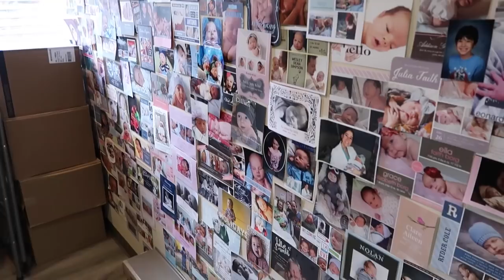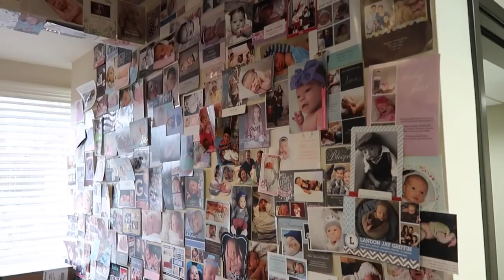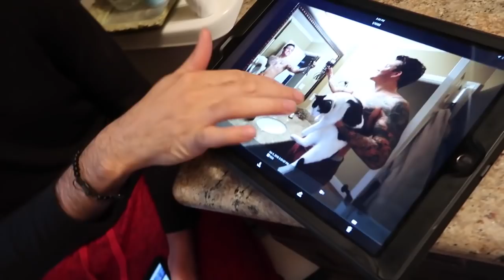I'm back in the Navy today ?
go support my picture @veteranvisionproject link above

Amazon book

1336 Moorpark Rd. #318